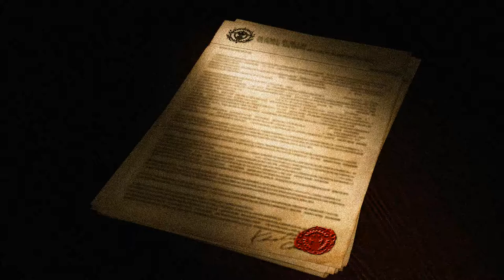Final Fantasy Type-0 HD (Part 3) - Enema?